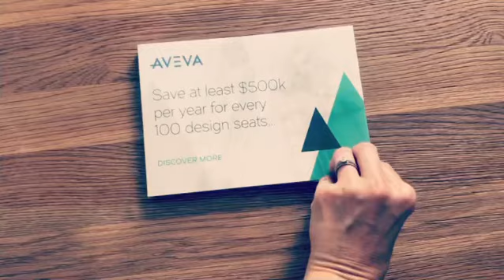VideoPak - Aveva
Whether you want to tell your audience you can save them time, money or both VideoPak can deliver your message.

Aveva chose this 5" screen tech in print solution to deliver their video content and drive customer engagement and interaction with their target audience.